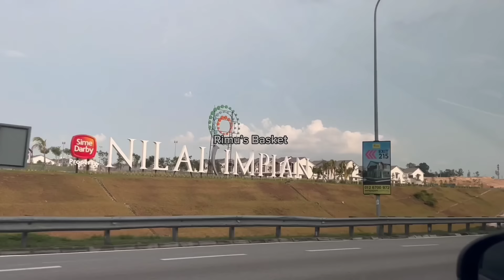তুতুলে এই প্রথম সাগর দেখতে যাওয়া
Hey Guys, Hope you guys will enjoy my YouTube videos. Digital Content Creator and Family Entertaine. This is the official channel of Rimu’s Busket where I upload my daily life vlogs with my husband and cats, lifestyle & vlog. Active in video creations on fun, Family drama, comedy, challenges, moral stories Brand Collaboration and much more.
If you love YouTube Shorts videos, then you should check out Rimu’s Busket Shorts on YouTube. Go Check it!